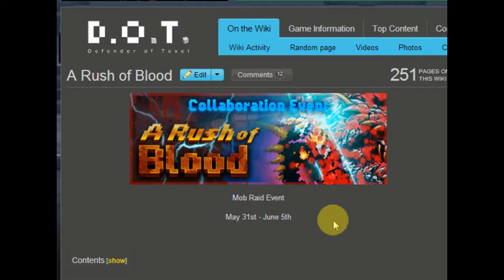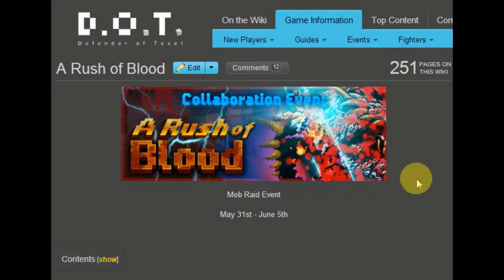Blood Brothers - Current Events #26 - DEFENDER OF TEXEL CROSSOVER EVENT (6/1/13)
USE MY INVITE CODE FOR D.O.T. TO GET A HEAD START! "7DTp"